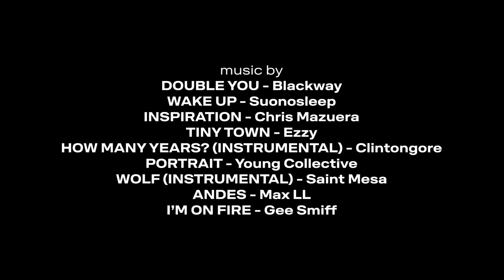"STORMING" with James Carew Episode 5 - 2x World Champion.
"STORMING" Episode #5. In this episode, we follow James in the days prior to the last event of the GKA Kitesurfing World Tour in Taiba Brazil as he prepares to conquer his second world titile.